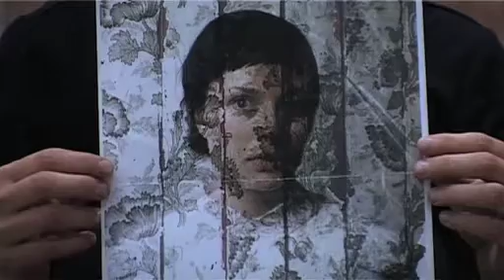GAFTV - The Magnificent Mind of Daisy Dunne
With Daisy's intelligence snowballing all the time, she is in danger of missing out on life altogether until her friend Mitten teaches her something that cannot be learned in a book. Actors Gillian Kelly & Maria O'Leary talk to GAFTV about aiming the play at a young audience, while maintaining a dark undercurrent.
K. Burke, R. Shelton, K. Krozner, S. Lawless, C. O Brien